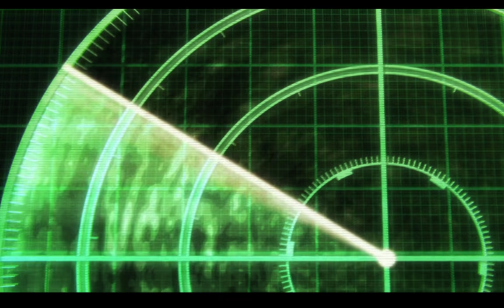Narancia witnesses Giorno healing Mista【JOJO'S BIZARRE ADVENTURE: GOLDEN WIND】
Narancia thinks Giorno is giving Guido a Golden Experience in public. NO DIGNITY

Giomis sucks btw and so does shipping in general lul

Please don't sue me DavidProductions, and please support the creators of this anime by watching the full episode legally!

Anime: Jojo's Bizarre Adventure - Golden Wind